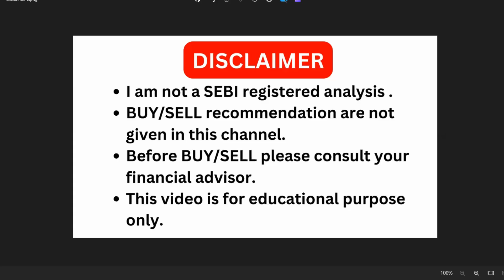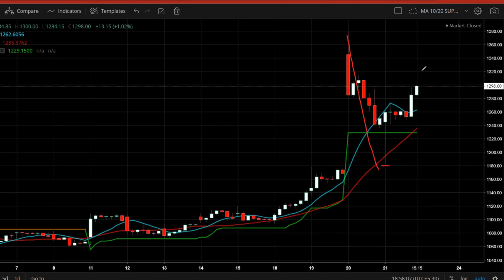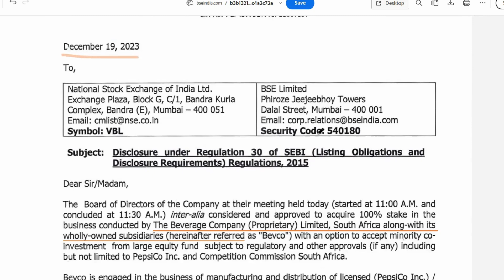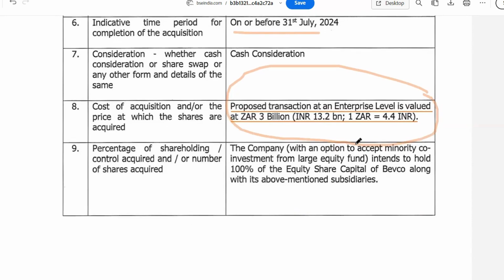Varun Beverages I VBL Share expansion news I Varun Beverages share latest news I Vbl share news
Last Video :Varun Beverages I VBL Share  expansion news I Varun Beverages share latest news I Vbl share news

Last Video :Varun Beverages I ACQUISITION  I Varun Beverages share latest news I Vbl share news I Devyani share

QUERY:
varun beverages split
vbl latest news
vbl latest news
vbl
vbl split date
vbl split news
varun beverages stock analysis
varun beverages share spli
vbl news
vbl share bonus date
vbl share split date
banco india share latest news
barbeque nation share
bepl share latest news
dividend stock
varun beverage
varun beverage news
vbl share news today
vbl split
learn to earn by akr
warren buffet investment strategy